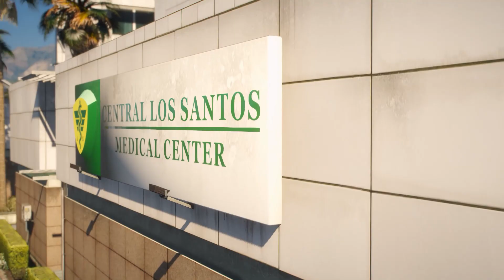Join The LSPD! | GTA 5 POLICE MODS | Cinematic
If you want to support me further for extra special rewards-

Downloads-